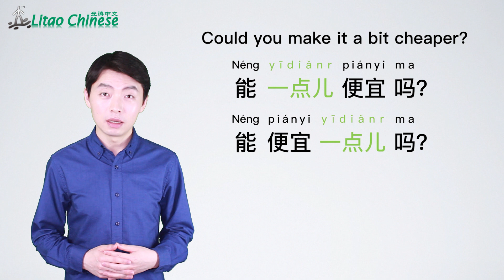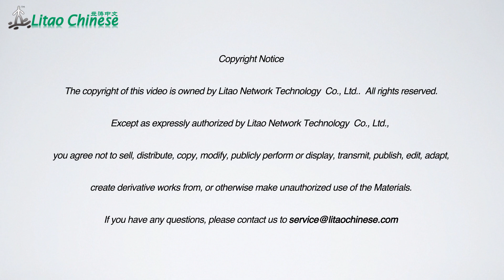Chinese Lesson 08: “A little” in Mandarin Chinese - Use 有点儿(yǒudiǎnr) or 一点儿(yīdiǎnr)? | Ask Litao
Welcome to our Mandarin Chinese learning series - Ask Litao. In each Chinese lesson, we will answer your questions on learning Mandarin Chinese.

Today's question is from a British student, in the email he asked: "What's the differences between the two useful Chinese words 有点儿 and 一点儿?” Both of 有点儿 and 一点儿 can be translated as “a little” in English, in this Mandarin Chinese lesson, you will learn how to use them correctly. To check if you understand the differences between 有点儿 and 一点儿 after learning this Chinese lesson, here is a question for you: how do you say "could you make it a bit cheaper? " when you're bargaining in Chinese. 能一点儿便宜吗？能便宜一点儿吗？or 能便宜有点儿吗？which one is correct? Please leave your answer in comments.

If you want to learn Chinese in a systematic and efficient way, please visit our to get the full version Chinese courses and more learning support. With the full version Mandarin Chinese courses (which meet the requirement of Chinese Proficiency Test - HSK), you can learn Chinese easily in 3 steps
1. Watch a video lecture with detailed and clear explanations of how to use each of the vocabulary and grammar.
2. Listen to and read a realistic dialogue online, or download the audio and script to practice anytime, anywhere.
3. Take the online quiz to check your understanding about each lesson and consolidate what you have learned.

to try the sample Chinese lessons of each Chinese course.